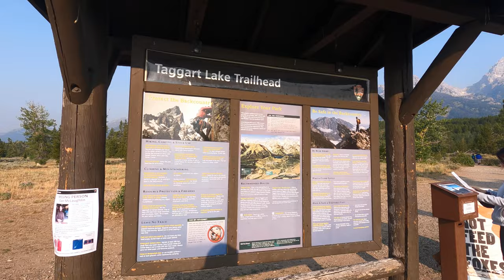Grand Teton National Park - TOP Day Hikes & Things to See!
I'm here in Grand Teton National Park and today I will show you what you can do in this stunning national park in ONE DAY!

I will take you to some stunning overlooks as I continue driving along the highway 191 which runs just outside of the park. Our first stop will be the Mormon Row which was settled by Mormons starting in 1896 and eventually as they moved to new areas, sold their land to the National Park. One of the most famous barns, the John Moulton Barn, is one of the most photographed spots in the ENTIRE PARK!

Next, we are going to check out Bradley and Taggart Lakes by going on a 6 mile hike which you can find out more information on here:

And don't go away anywhere because I have saved the best for last, the beautiful sunset over the Grand Tetons! I sincerely hope you enjoy the video and find it useful for your next trip planning to this National Park.

Safe Travels,